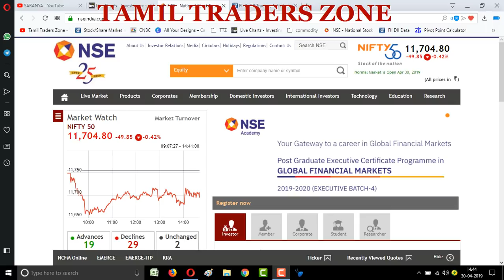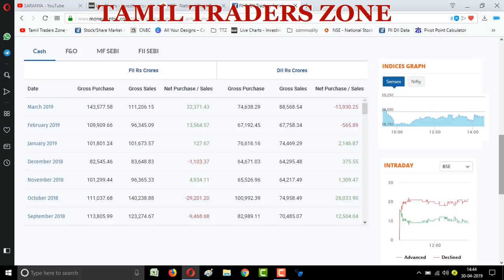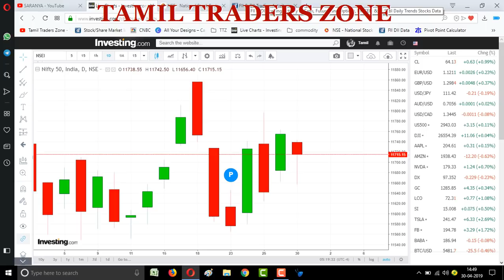இந்திய பங்குச்சந்தையில் அந்நிய நிறுவன முதலீடு - ரூ.73,103 கோடியாக அதிகரிப்பு